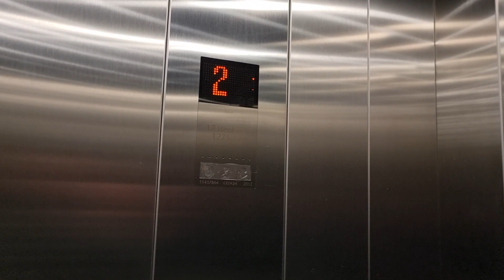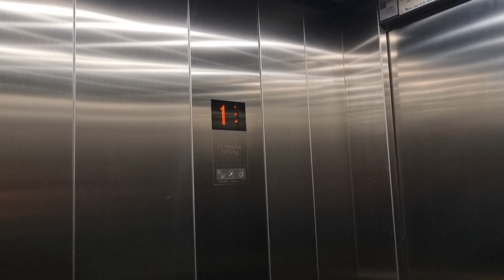2012 KONE MonoSpace MRL Traction Elevators @ Veturi shopping center, Tervaskangas, Kouvola, Finland